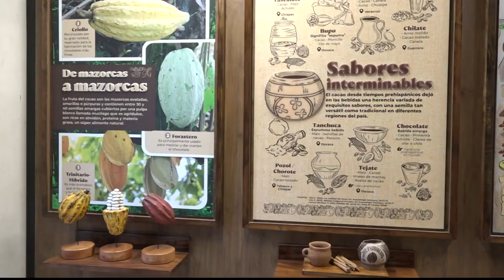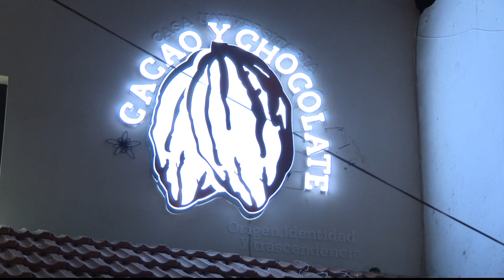Inauguran y develan placa de la Casa Universitaria del Cacao y el Chocolate “Cacha Cacao”